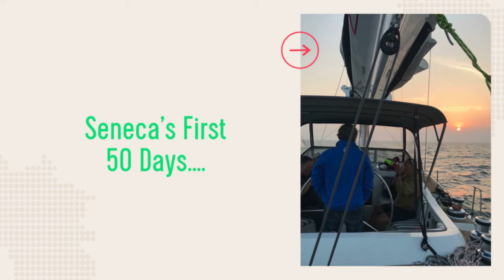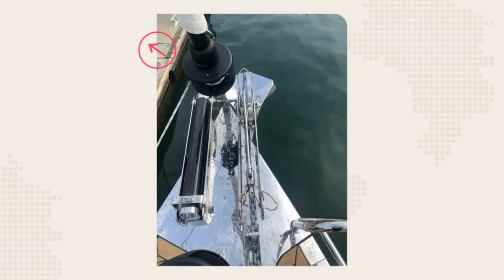Seneca’s First 50 Days....